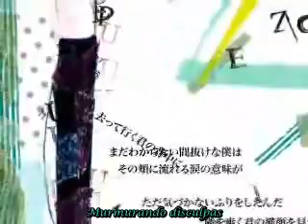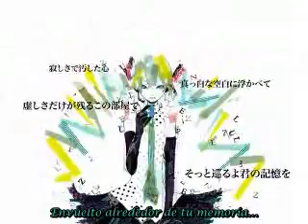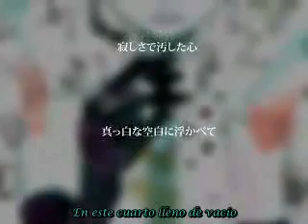Puzzle Hatsune Miku Vocaloid fansub español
Hola cuanto tiempo ñ_ñ!

Ni el video ni la música son mias yo solo la traduje de un fansub inglés

Letra

A partir de un cierto día, dejamos ir nuestras manos
Y olvidamos que decir
Mirando tu forma de caminar junto a mí
Fingí no saberlo
El significado de las lágrimas que bajaban por tus mejillas
La joven, tonta de mí
Murmurando disculpas
A tu espalda
El futuro que se adapta como un rompecabezas
La pieza que perdí
¿Me pregunto dónde encaja?

La mente contaminada por la soledad
En este cuarto lleno de vacío
Separados por un espacio en blanco
Envuelto alrededor de tu memoria

Cada día se extiende como goma
Nos reímos hasta que nuestras voces se quebraron

Traté de ajustarme
A este estado de mentes diferente
Pero duele
Porque te herí a ti

Me envuelve

Vamos a buscar, la forma tuya y mía
Incluso si tenemos diferentes historias
Los días en que solíamos reír juntos
Sostienen la pieza y duermen